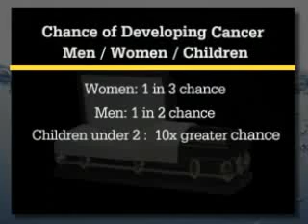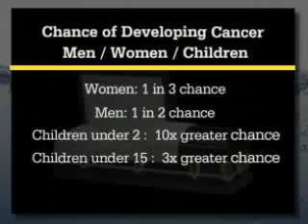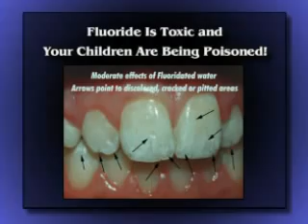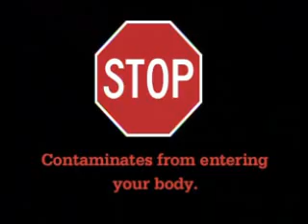Do know your Water IQ?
A look at how the water we are made of can affect the outcome of our health.